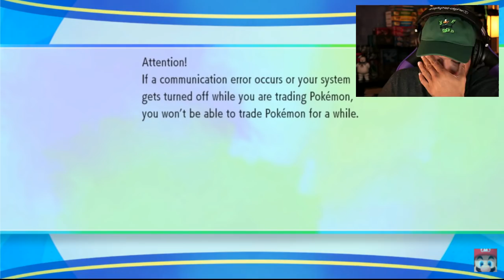Pokémon Let's Go, Pikachu + Pokémon Let's Go, Eevee E3 Demo Reaction + Review w/ TheKingNappy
lots of pros and cons to the game so far...i dunno